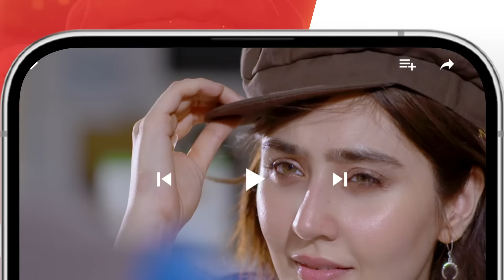Dil Pe Dastak - Ep 12 Teaser - 22 Mar 2024 - Presented By Lipton [ Aena Khan & Khaqan Shahnawaz ]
Digitally Presented By Lipton

Writer: Hassan Imam
Director: Ali Masud Saeed
Producer: Momina Duraid Productions

Cast:

Khaqan Shahnawaz
Aena Khan
Behroze Sabzwari
Sakina Samoo
Farhan Ali Agha
Parishe Adnan
Taimoor
Arjumand Rahim